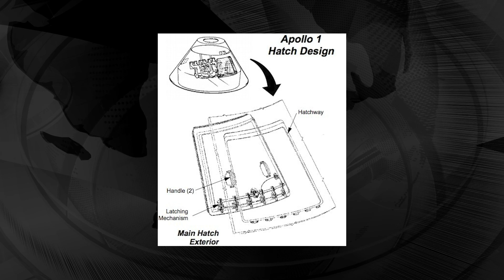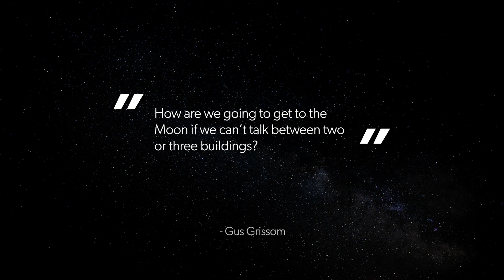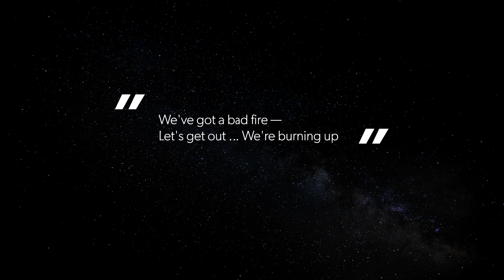Space Disasters - The Apollo 1 Fire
TODAY we discuss the tragic Apollo 1 Fire. This is Part 1 o f 3 in our series on Space Disasters.